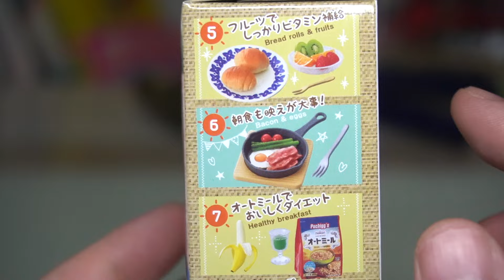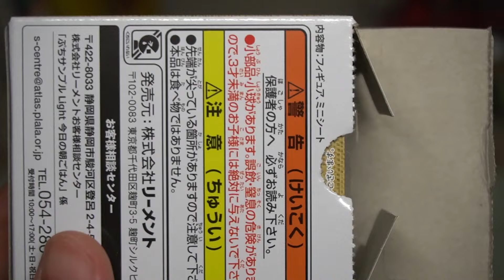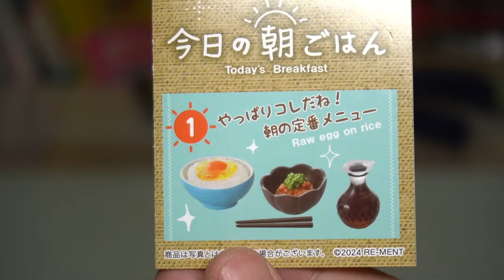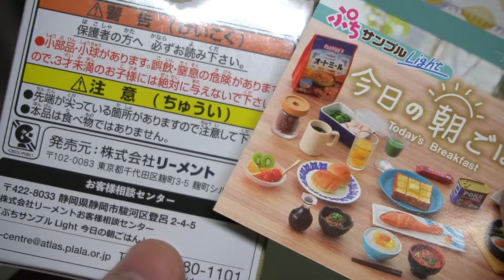まさか生卵ドリンクが手に入るとは！今日の朝ごはん ぷちサンプルLight Today's Breakfast 開封レビュー【食玩】